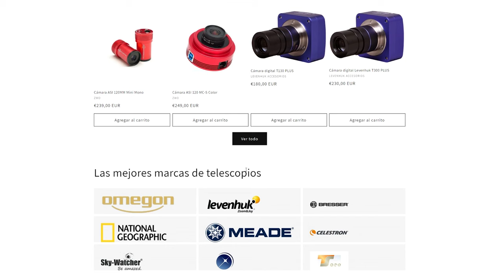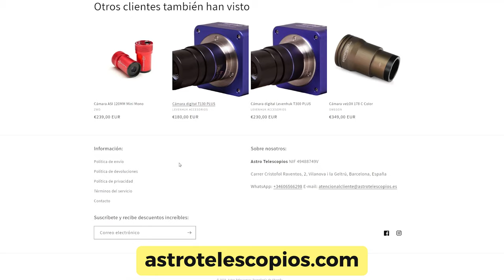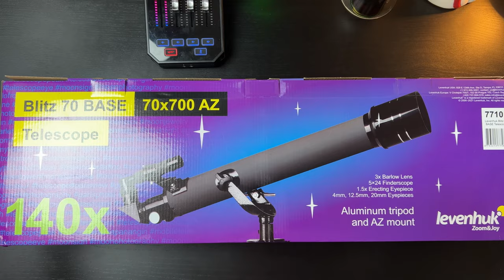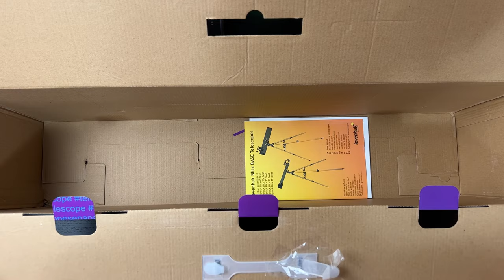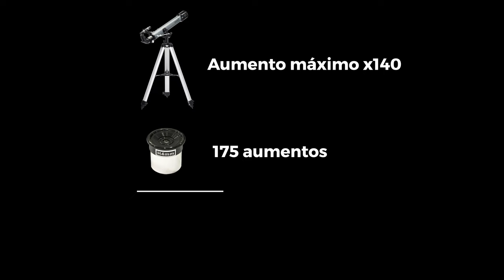🔭 Un buen telescopio astronómico para iniciarse | Levenhuk 70/700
¿Tienes un telescopio pero no sabes usarlo o no consigues ver nada con él?

🔴Índice:
00:00 Intro
00:42 Mensaje promocional
1:14 Datos de interés
2:16 Unboxing
11:59 Review y opiniones
15:18 Conclusión
16:42 Despedida